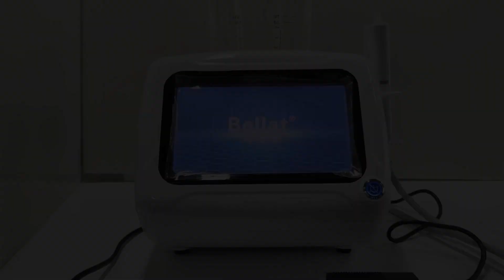New Arrival Vacuum BlackheadRemover Bubble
Principle introduction:

Adjustable negative pressure，Whirlpool Care Cover， Double water jet

The adjustable negative pressure gently pulls the skin up and holds open the skin pores, and its 360° rotating water swirl treatment cap uses a fine, hair-like double stream design to deliver nourishing fluids into the skin intact using water jets. Increases the nutrients released in the bloodstream.